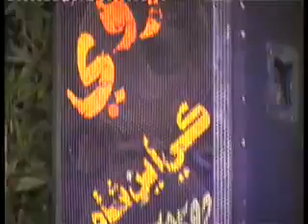LA MAKAN MEINGHAR BANAYA MANJHI FAQEER MACH KACHAHRI K.N.SHAH TARIQ KHAN KAZI